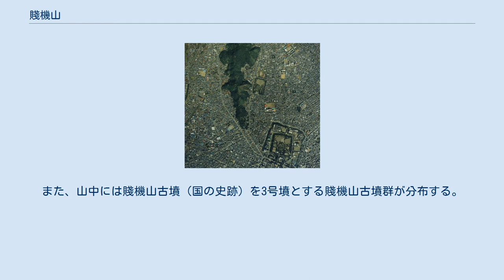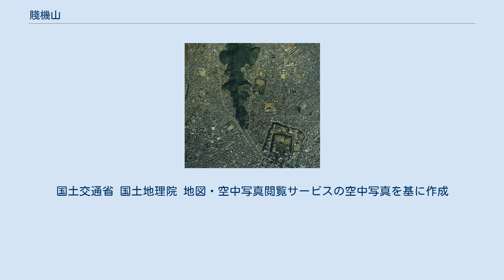賤機山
賤機山（しずはたやま）は、静岡県静岡市葵区にある山である。
山の南側半分を浅間山（せんげんさん）と称する。
「シズオカ」の「シズ」の由来といわれる。
 静岡市周辺の地形図 安倍川に沿って南北に伸びる山の南麓には静岡浅間神社がある。
南北朝時代から戦国時代にかけて賤機山山頂付近には賤機山城があった。
また、山中には賤機山古墳（国の史跡）を3号墳とする賤機山古墳群が分布する。
 1960年（昭和35年）に神社付近から浅間山山頂に向かう「静岡鉄道浅間山リフト」が設置されたが、1974年（昭和49年）の七夕豪雨で発生した山崩れの原因となったことから後に撤去され、リフトコースの大部分は崩落したが山頂駅のコンクリート基台付近は小公園となっている。
なお、山頂広場への途中にコンクリートの築山があるがこれはリフトとは関係のない見晴し台である。
 この山の下を国道1号静清バイパスが走っている。
 なお、歌川広重の浮世絵「東海道五十三次」の19番「府中」において、安倍川の背後に描かれた山を賤機山とする解説もあるが、方角や距離感から見て賤機山ではなく、安倍川西岸の徳願寺山と考えられている。
 賤機山の航空写真。